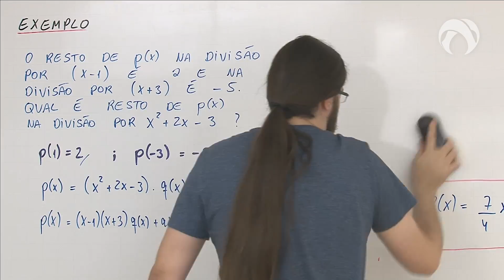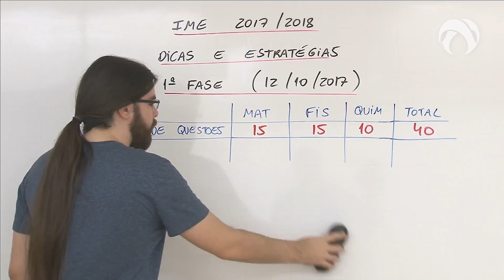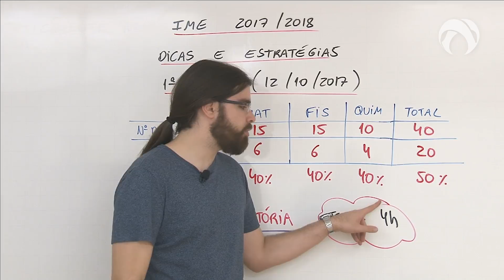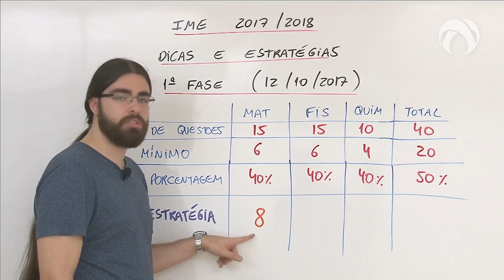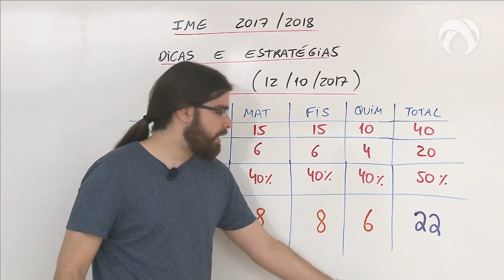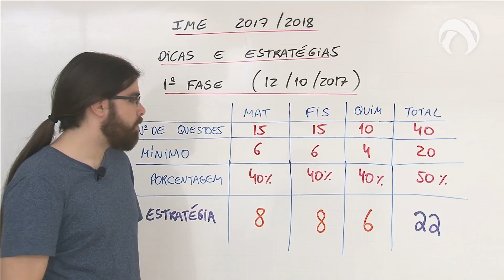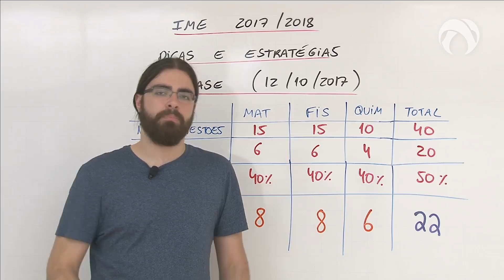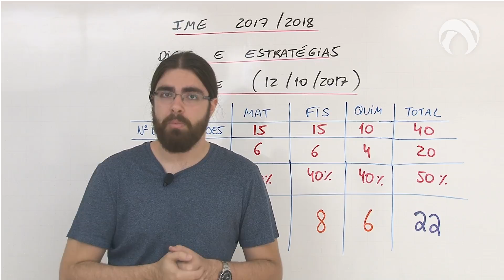Dicas para a 1ª Fase do IME 2017-2018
Dicas e estratégias para vencer a primeira fase do vestibular do IME (Instituto Militar de Engenharia) com o prof. Jesus - duas vezes aprovado no IME.